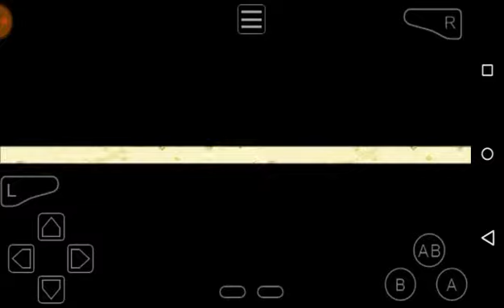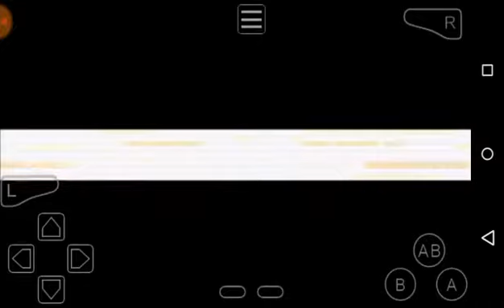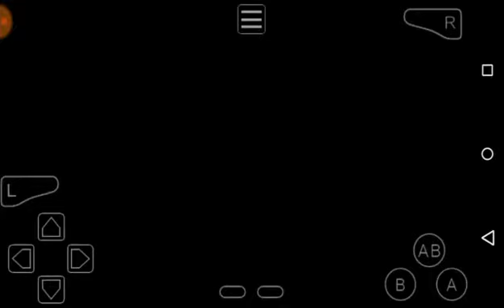Pokémon Emerald Version (Welcome To Slateport!) Episode 14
Favorite Youtuber's/ Twitch Streamer